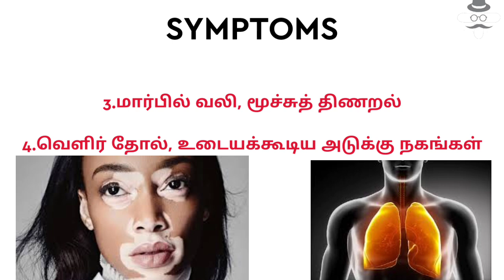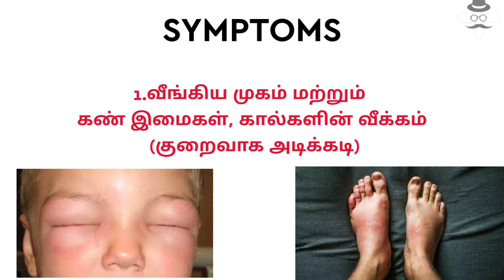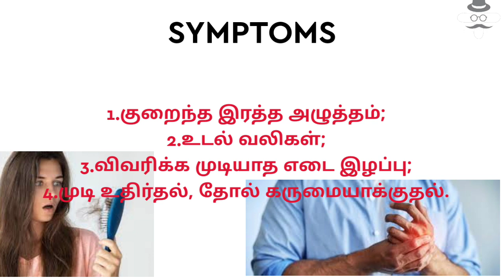Medical Reasons for Constant Fatigue LL Mr pharmacy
7 Medical Reasons for Constant Fatigue
Mr pharmacy

Content creaters :

Content: Prathick
Voice : Priyanka
Editor : sathiyamoorthi